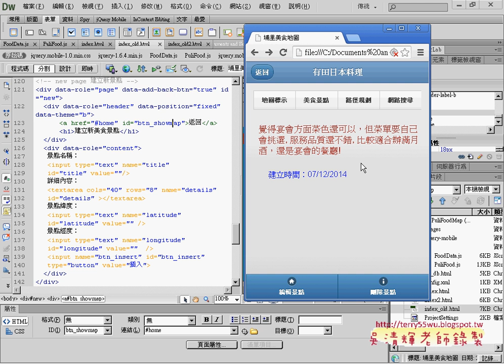08 new頁面詳細說明